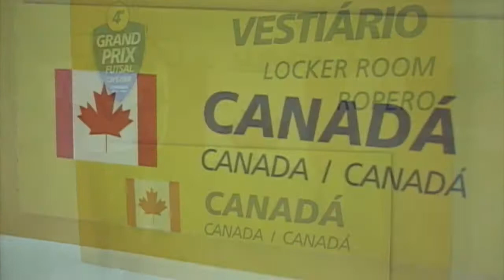Canadian Futsal Goalkeeper Roy Blanche B13 | Canada vs. Colombia Highlights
Canadian Futsal goalkeeper Roy Blanche B13 highlight video of Canada vs Colombia at the 2008 CBFS Futsal Grand Prix in Fortaleza, Brazil